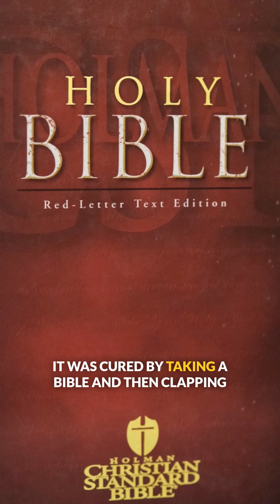It's STD Friday! The Clap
Dr. Daniel Griffin discuses the state of the STI division at the CDC and Gonorrhea.

Excerpt from This Week in Parasitology 257 - Malaya and Malaysia

TWiP solves the case of the man in the Malaysian city of Kucheng who presents with left arm swelling, and presents a new case for you to decipher.